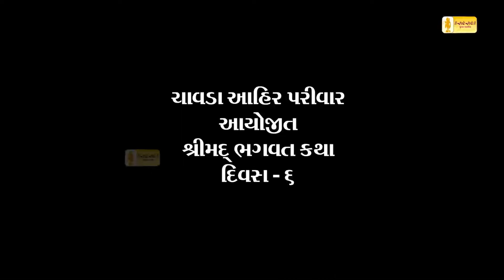શ્રીમદ્દ ભાગવત કથા, છાડવાડા - ભચાઉ, દિવસ - ૬ હાઈલાઈટ્સ